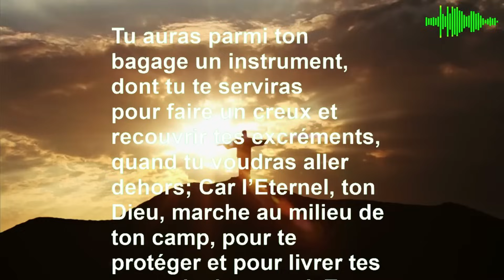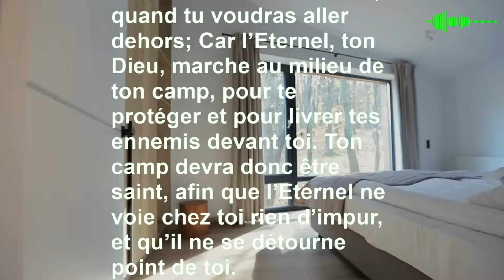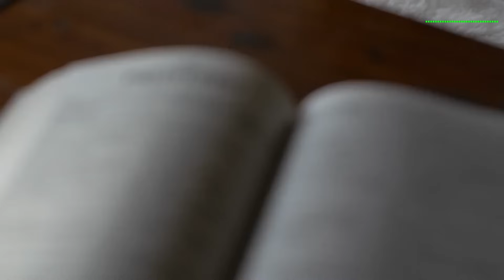5 choses à eviter en 2024 😰 - Combat spirituel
Y a t-il des choses dans nos maisons qui empêchent la pleine manifestation de Dieu dans nos vies?